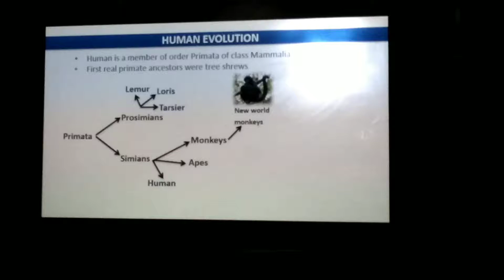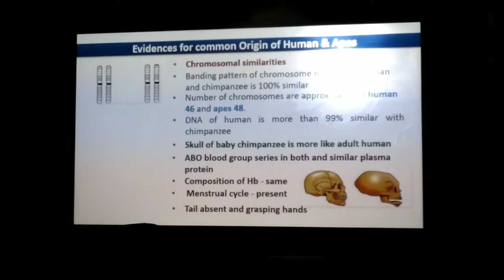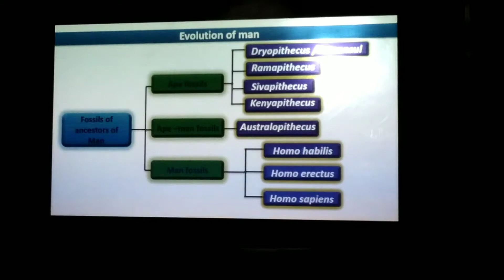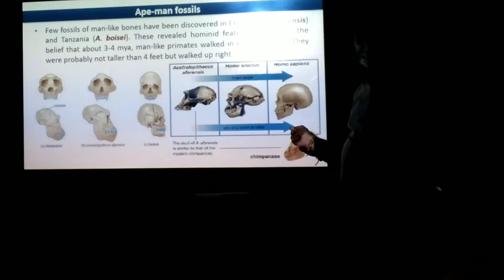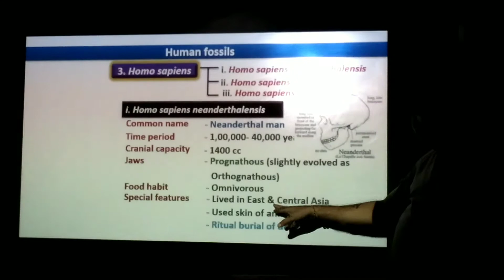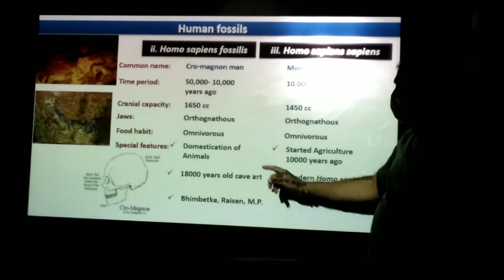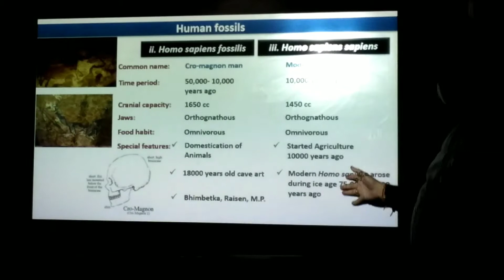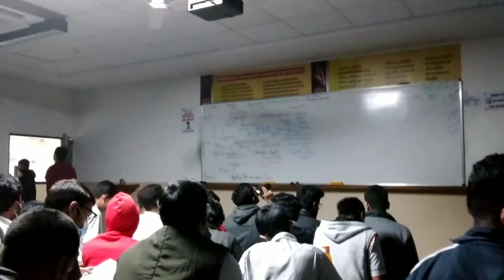"Dr. HV Sir"❣Revise 'EVOLUTION' chapter in Allen Kota on Projector🔥|Human Evolution|Allen kota Class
*Best Realme Earbud

*36 Years PYQ NEET-2024

*Phone Mount

*Sticky Note Cube

*Realme Earphone:-